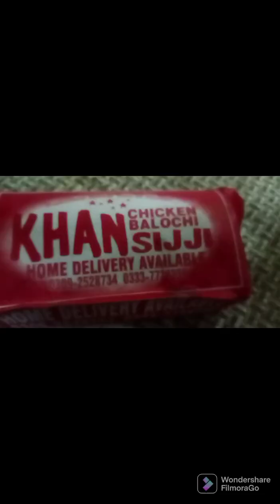chiken siji and menicure kit